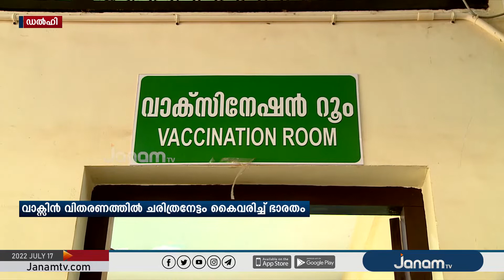വാക്‌സിന്‍ വിതരണത്തില്‍ ചരിത്രനേട്ടം കൈവരിച്ച് ഭാരതം | 200 കോടി കടന്നു | COVID VACCINATION | INDIA